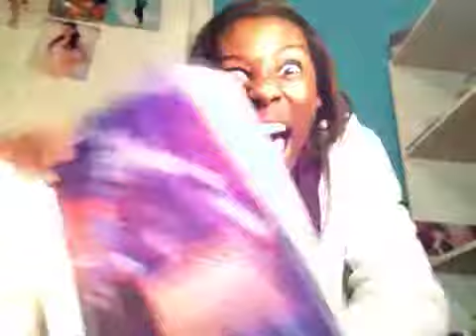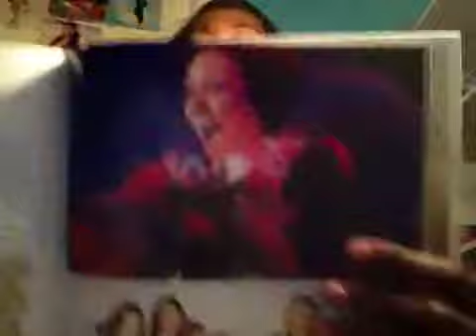Thursday is finally back :)